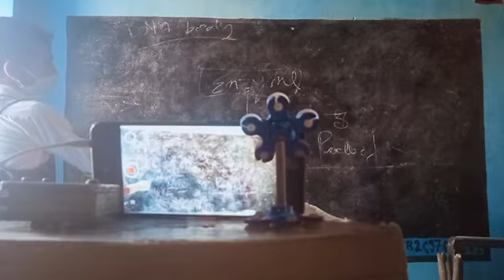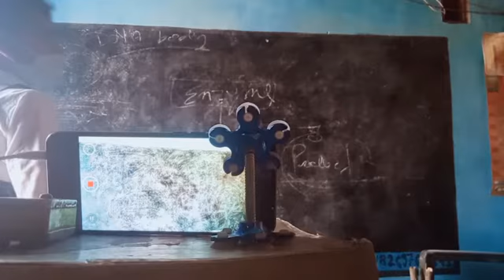Online classes biology by Dinesh kanpur